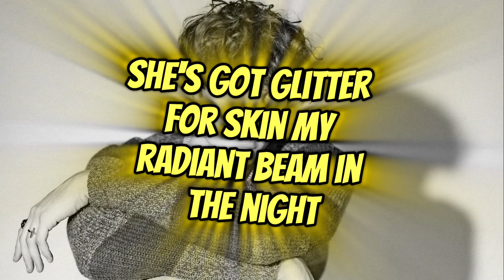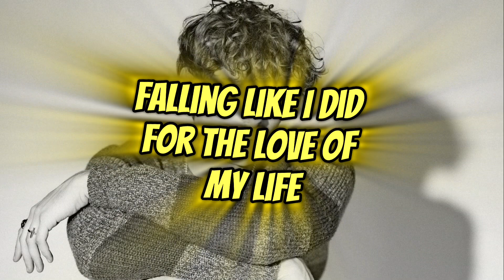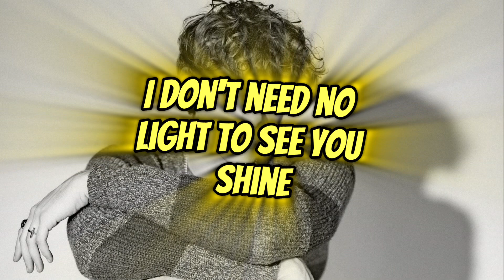JVKE - Golden Hour (Lyrics)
Artist - JVKE

Follow JVKE -